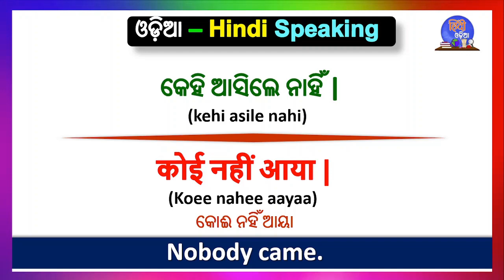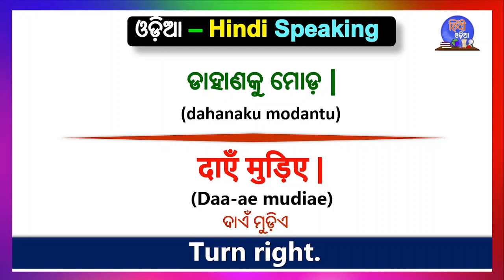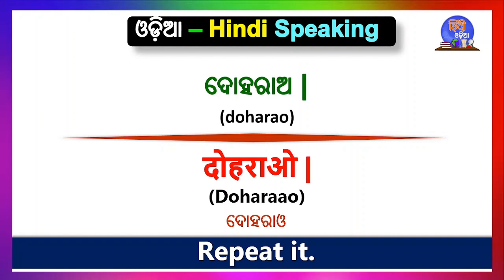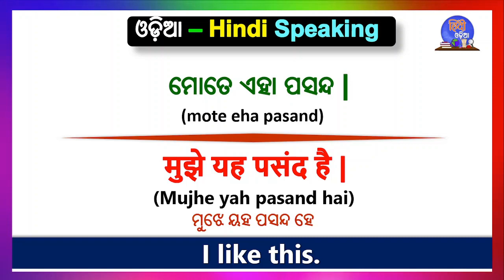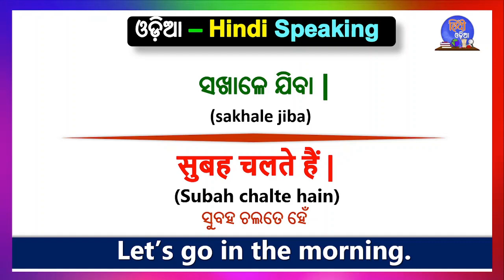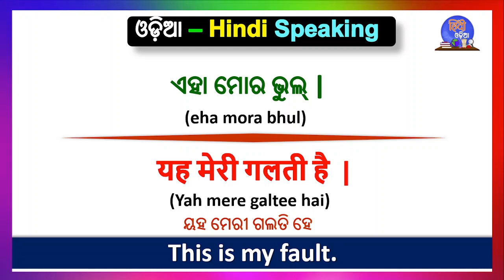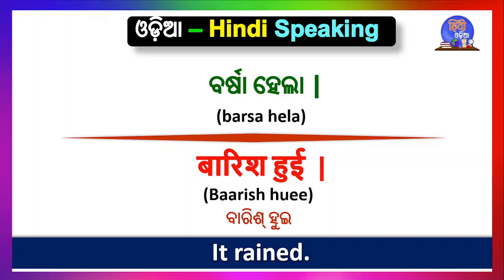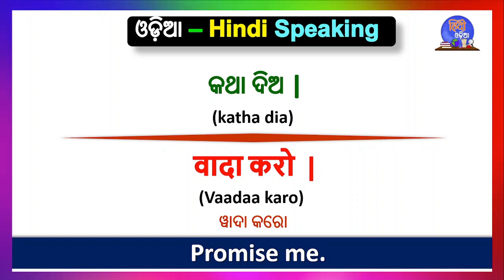ଓଡ଼ିଆ - हिन्दी sikhya | Learning Hindi Odia speaking | Hindi with Odia English sentences Speaking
ଓଡ଼ିଆ - हिन्दी sikhya || Hindi Odia English learning || Hindi speaking practice with Odia language ||
Everyday Odia हिन्दी English Sentences|ENGLISH ODIA HINDI SPEAKING PRACTICE
odia to hindi speaking course
how to speak Hindi easily
odia se Hindi translation
Hello everyone, in this video we will learn some common Hindi basic sentences to speak in Hindi. With Hindi sentences, you will find Odia and English sentences also which will help you to understand Hindi in a Better Way.